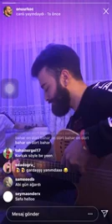Onur Koç - ESMER YARİM (Akustik)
Ne kadar söylesem de inanmayın
Ben onu çok sevdim
Ağlasam da gülsem de yalandayım
Belli etmedim...
Yaralı yürek bana senin aşkın gerek
Şimdi onunla mutlusun demek
Gel gel gel elleri cennet kokan yârim
Hiç geçmedi seni seven hâlim
Seni çalan şimdi mutlu şimdi zalim
Çok özledim seni esmer yârim...